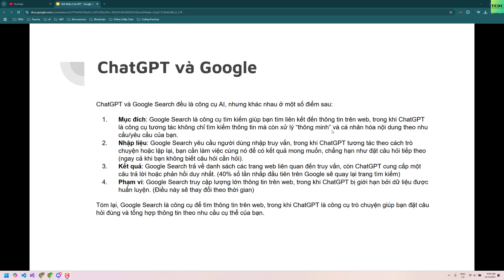So sánh ChatGPT và Google | Hướng Dẫn Áp Dụng ChatGPT Để Tăng Năng Suất Lao Động | TEDU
Trong video này, TEDU sẽ giúp bạn hiểu rõ sự khác biệt giữa ChatGPT và Google – hai công cụ phổ biến mà nhiều người sử dụng để tìm kiếm thông tin và trợ giúp trong công việc. Chúng ta sẽ so sánh ChatGPT và Google về cách thức hoạt động, ưu nhược điểm, và cách ứng dụng mỗi công cụ để tối ưu hóa năng suất làm việc.

Nội dung chính:

ChatGPT và Google: Chúng hoạt động như thế nào?
Điểm mạnh và điểm yếu của từng công cụ trong việc hỗ trợ giải quyết vấn đề.
Hướng dẫn áp dụng ChatGPT hiệu quả để tăng năng suất và tự động hóa công việc.
Hãy xem ngay để biết cách sử dụng thông minh cả hai công cụ này, nhằm đạt được hiệu quả cao nhất trong học tập và công việc của bạn!